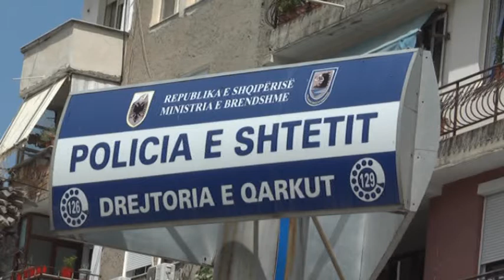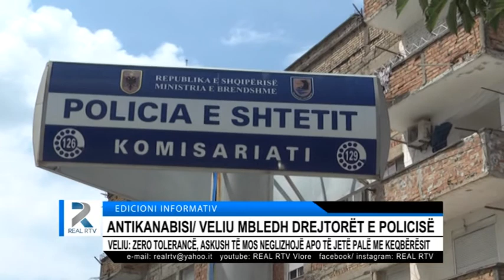ANTIKANABISI/ VELIU MBLEDH DREJTORËT E POLICISË